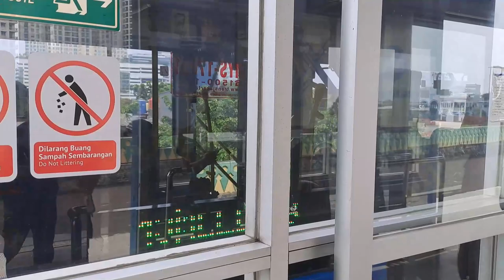Transjakarta Buses in Velbak Elevated Bus Shelter